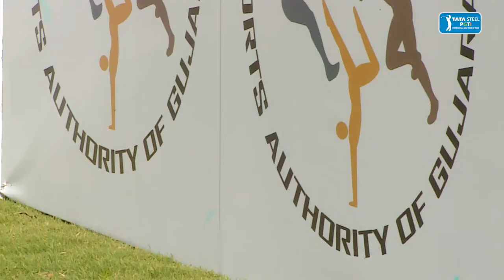Gujarat Open 2022 presented by Gujarat Tourism: Yuvraj Singh Sandhu Bytes